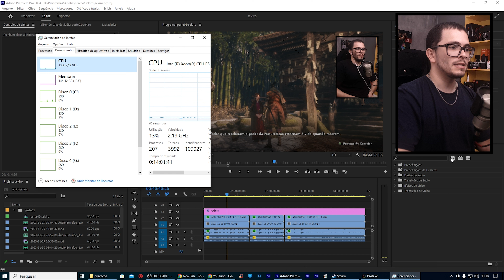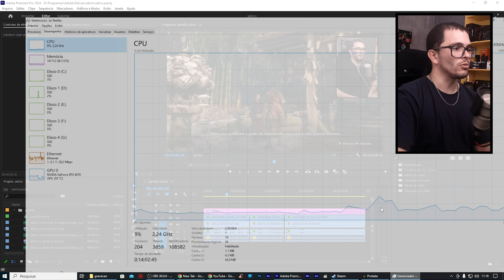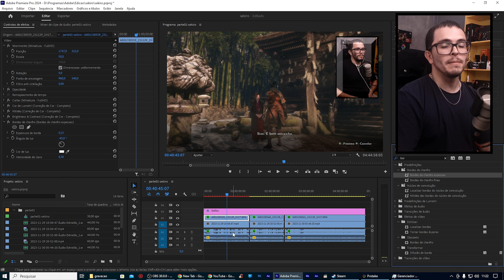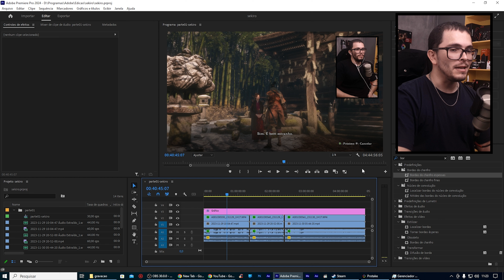Adobe PREMIERE LENTO e TRAVANDO | RESOLVENDO a RENDERIZAÇÃO LENTA de FORMA FÁCIL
AQUELA FORTALECIDA MONSTROOOOO. =P

■ CONTATO PROFISSIONAL:
■ ONDE PODE ME ACHAR:
■ CONFIGURAÇÃO PC:
- Placa Mãe : Huananzhi X99-F8 GAMING | DDR4 | Max 256GB RAM | ATX Server | USB 3.0
- ChipSet : Intel B85
- Arquitetura :  Haswell
- Tipo de Sistema : 64x
- Socket : LGA2011
- 124 GB de RAM
- Fonte CX750
- 7 Fan Cooler RGB
- Placa de vídeo: VENTUS 2x MSI RTX 4070 | GDDR6X 12GB | 2023
- 4 SSD.m2 de 1Tb  = 4T SSD.m2
- 2 SSD.m2 NVMe de 1T = 2T SSD.m2 NVMe
■ Filmagem e Edição :
- Celular Samsung s10e | FULLHD | 60FPS
- Adobe Premiere
- Adobe Photoshop
- Adobe Audition
- 2x Monitores LG Full Ultra HD
- Áudio | Efeitos :  Envanto Elements